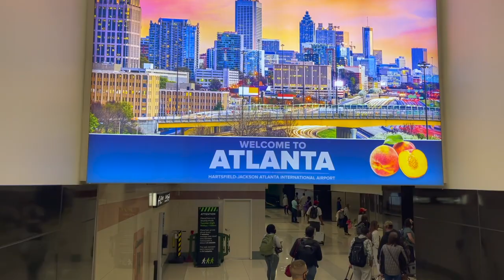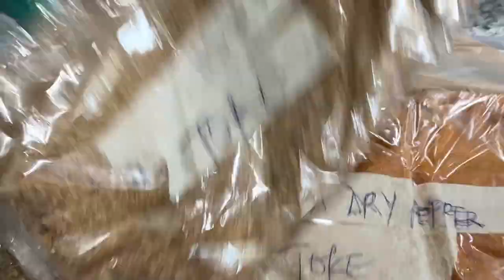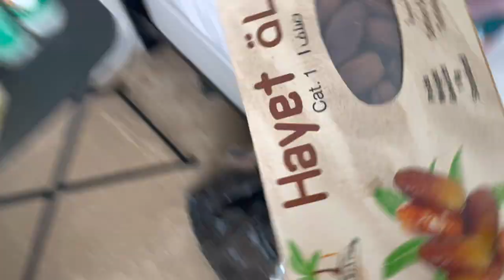Paid my Mother-in-law a Surprise Visit☺️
Family Members!!! This weeks vlog features my adorable in-laws.
First of all, thank you for registering for our webinar last week. It was a huge success! Thank you for always coming through for me! "Team long vlogs!" I upgraded from 4 mins to 20mins this week o!😂 Am I forgiven now?? 🏃🏽‍♀️😂I'm really glad I vlogged because I initially didn't want to but the 'moment preserver/capturer' in me said No!!😂😂 I'm so glad I did🥺I get to rewatch these moments forever and also, you get to enjoy them with me.
Have the best weekend ever family! I love youuuuuuu💕💕💕